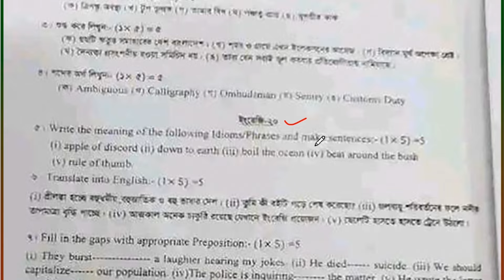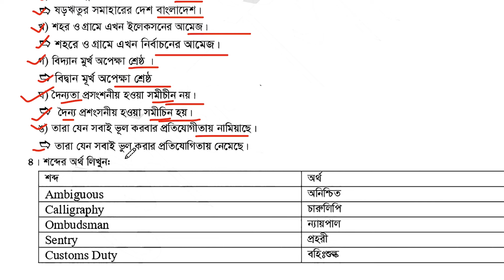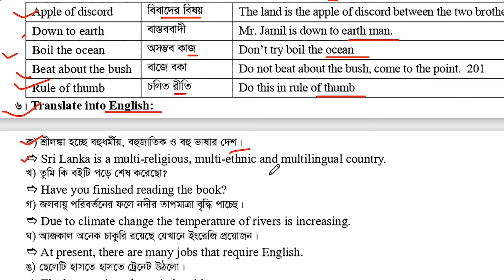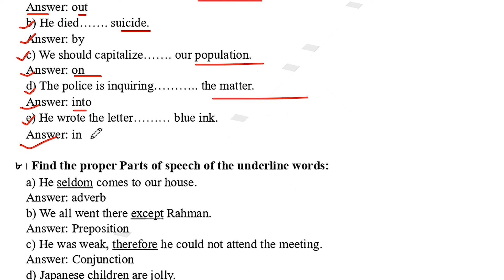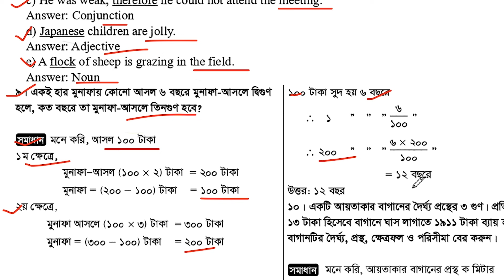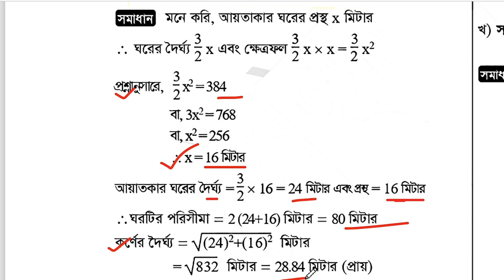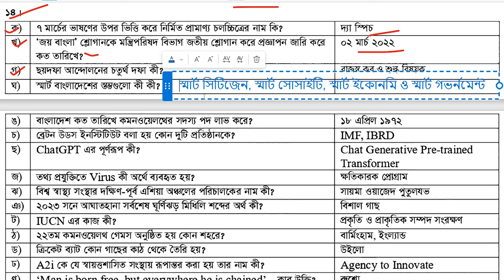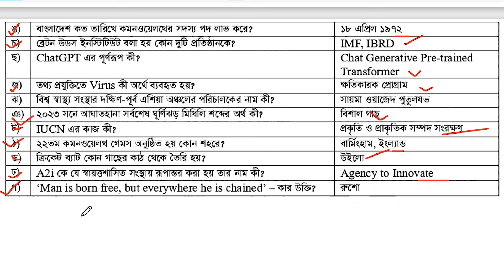ঢাকা কাস্টমস হাউজের সিপাই পদের পরীক্ষার প্রশ্ন সমাধান ২০২৪ ।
🔥Exam Result
       🔥Date of appointment postponed etc.